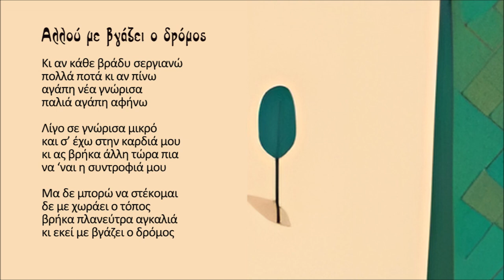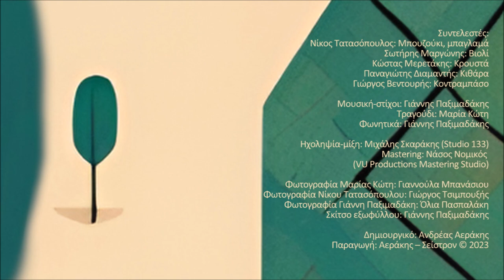Αλλού με βγάζει ο δρόμος - Μ. Κώτη - Γ. Παξιμαδάκης - Ν. Τατασόπουλος | Official Audio Release ©2023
Κι αν κάθε βράδυ σεργιανώ
πολλά ποτά κι αν πίνω
αγάπη νέα γνώρισα
παλιά αγάπη αφήνω

Λίγο σε γνώρισα μικρό
και σ’ έχω στην καρδιά μου
κι ας βρήκα άλλη τώρα πια
να ‘ναι η συντροφιά μου

Μα δε μπορώ να στέκομαι
δε με χωράει ο τόπος
βρήκα πλανεύτρα αγκαλιά
κι εκεί με βγάζει ο δρόμος

ΑΛΛΟΥ ΜΕ ΒΓΑΖΕΙ Ο ΔΡΟΜΟΣ - ΜΑΡΙΑ ΚΩΤΗ - ΓΙΑΝΝΗΣ ΠΑΞΙΜΑΔΑΚΗΣ - ΝΙΚΟΣ ΤΑΤΑΣΟΠΟΥΛΟΣ

Φτιάχνοντας τα εννιά λαϊκά τραγούδια αυτού του δίσκου σκέφτηκα πόσο σημαντικό εκτός από τη σύνθεση είναι να έχεις τους κατάλληλους φίλους για να βγει ένα αρμονικό, μα πάνω απ’ όλα έμψυχο αποτέλεσμα. Η Μαρία Κώτη έχει μια απίστευτη αμεσότητα και μια ανθρωπιά στη φωνή της που όση ώρα ηχογραφούσαμε μου έδινε πάμπολλες εικόνες και συναισθήματα και το αίσθημα ότι ζει απόλυτα αυτό που τραγουδά.
Την ενορχήστρωση και το εκτελεστικό έργο ανάλαβε ο Νίκος Τατασόπουλος: ένας από τους σημαντικότερους μουσικούς που έχουμε στη λαϊκή μας μουσική. Ο Νίκος μας ζωγράφισε στην κυριολεξία με χρώματα ανεξίτηλα και καθαρά τα τραγούδια μας.
Τέλος, ο Ανδρέας και ο Μιχάλης Αεράκης οι πολύ καλοί μου φίλοι πίστεψαν από την αρχή αυτή τη δουλειά και τηναγκάλιασαν στις μουσικές εκδόσεις «Σείστρον».
Καλή ακρόαση λοιπόν φίλοι μου και καλό μουσικό ταξίδι !

Γιάννης Παξιμαδάκης

Περιεχόμενα:
1. Αλλού με βγάζει ο δρόμος 3:08
2. Αχ τα όνειρά μου 3:16
3. Τα γραφτά 4:18
4. Της ακρογιαλιάς λημέρια 2:46
5. Πρωτομαγιά 3:51
6. Τρελός χαβάς 4:21
7. Τα χατίρια 3:45
8. Ουζουξήδες και ρακουδηστές 2:31
9. Η ξενιτιά 2:49

Συντελεστές:
Νίκος Τατασόπουλος: Μπουζούκι, μπαγλαμά
Σωτήρης Μαργώνης: Βιολί
Κώστας Μερετάκης: Κρουστά
Παναγιώτης Διαμαντής: Κιθάρα
Δήμος Βουγιούκας: Ακορντεόν
Γιώργος Βεντουρής: Κοντραμπάσο

Μουσική-στίχοι: Γιάννης Παξιμαδάκης
Τραγούδι: Μαρία Κώτη
Φωνητικά: Γιάννης Παξιμαδάκης

Ηχοληψία-μίξη: Μιχάλης Σκαράκης (Studio 133)
Mastering: Νάσος Νομικός
Ηχοληψία φωνών: Βαγγέλης Αποστόλου (Studio Vasmaris)

Φωτογραφία Μαρίας Κώτη: Γιαννούλα Μπανάσιου
Φωτογραφία Νίκου Τατασόπουλου: Γιώργος Τσιμπουξής
Φωτογραφία Γιάννη Παξιμαδάκη: Όλια Πασπαλάκη
Σκίτσο εξωφύλλου: Γιάννης Παξιμαδάκης